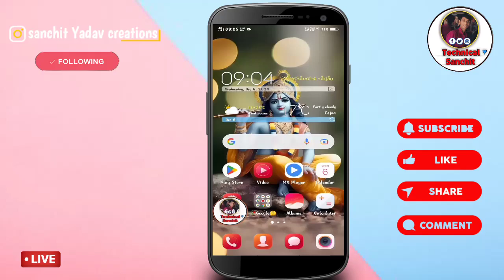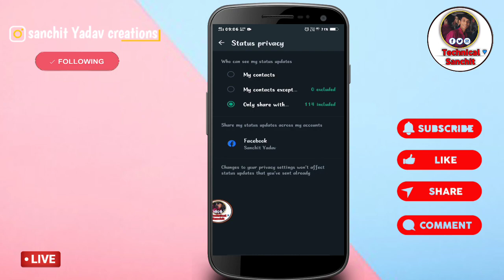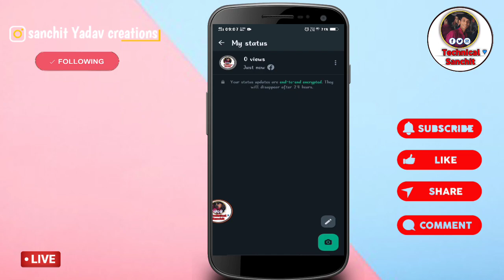How to share whatsapp stroy direct to facebook and instagram story 2023 || Technical Sanchit